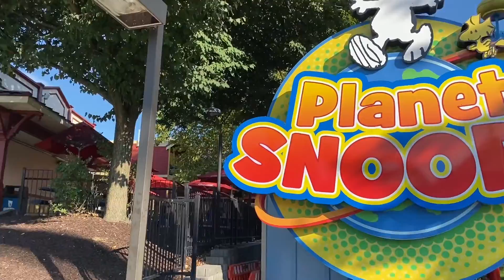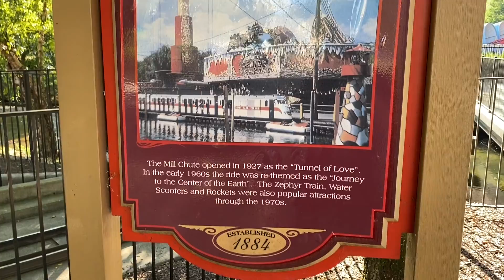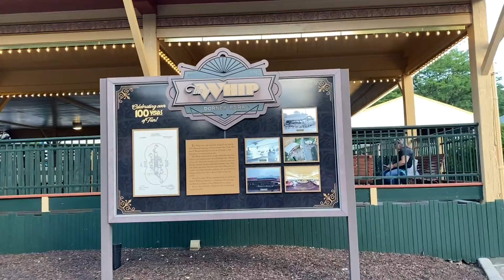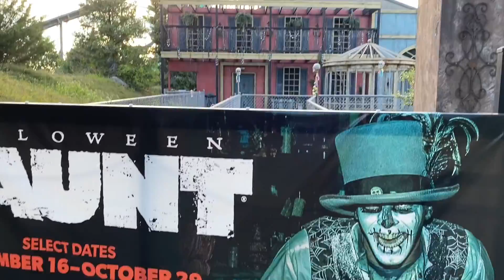Trip Out to Dorney Park!